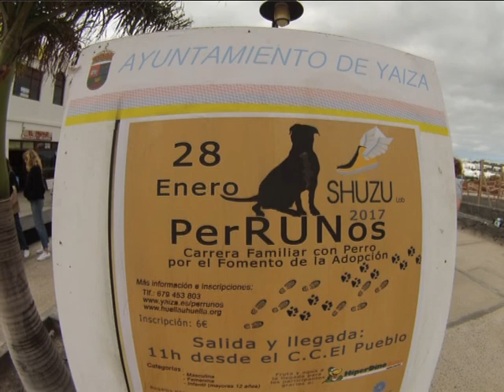PerRUNos 2017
Pequeño vídeo de la segunda edición de la Carrera Familiar por el Fomento de las Adopciones.